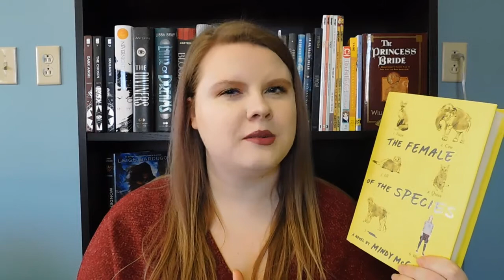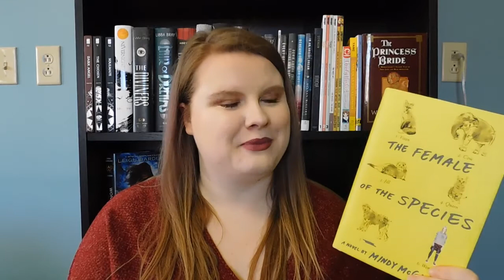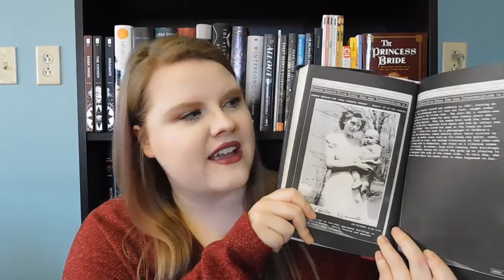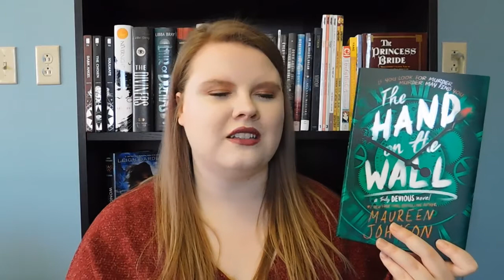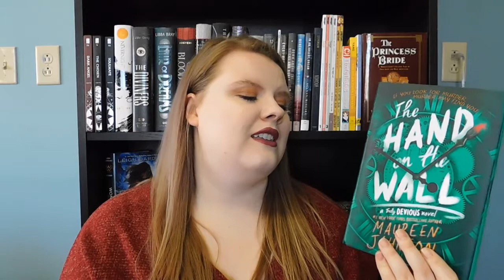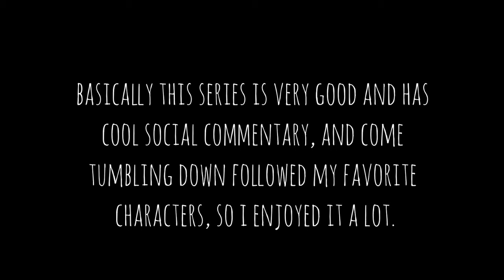January 2020 Wrap Up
an admittedly lousy start to 2020

~OPEN ME~

If you want to chat socially, make sure to follow my Goodreads or Twitter and talk to me there!